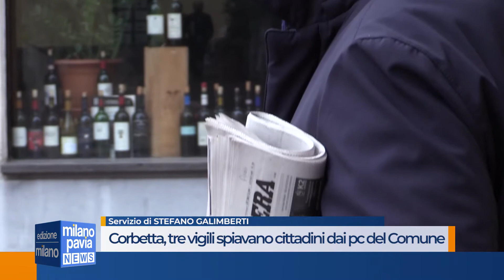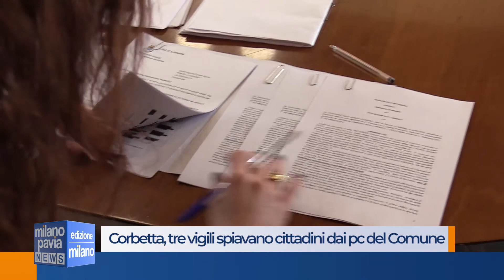Corbetta, vigili spiavano i dati dei cittadini dai pc del Comune. Partite le denunce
Un vigile licenziato e altri due sospesi dal lavoro. É successo a Corbetta, nel magentino dove già 91 cittadini, sostenuti dall’amministrazione comunale, hanno depositato le denunce contro i tre agenti di polizia locale, dal cui portale veniva violata la privacy dei corbettesi.